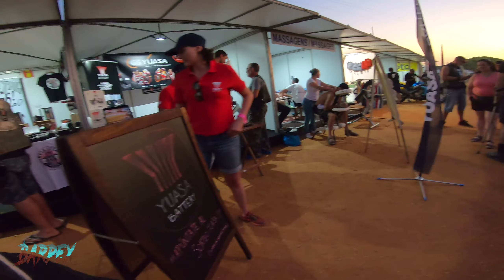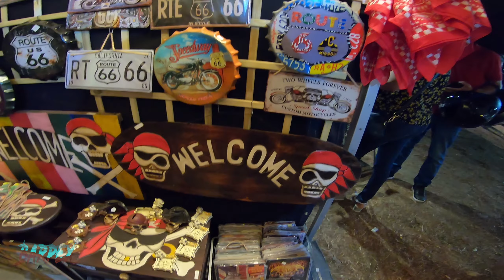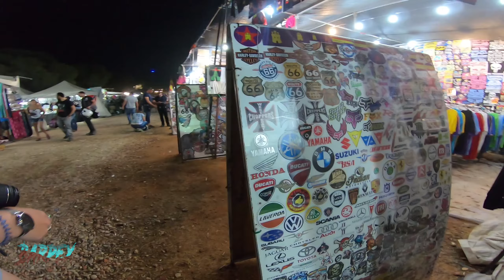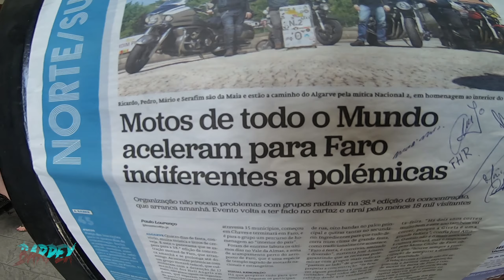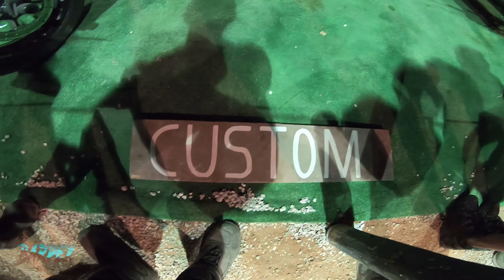38º Concentração Internacional de Motos de Faro 2019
PT
BEM VINDOS A CONCENTRAÇÃO INTERNACIONAL DE MOTOS DE FARO!

Terça-Feira
Saimos na terça feira as 5 da manha em direçcão a chaves para fazer a n2. Almoçamos em Gois. Chegamos a Faro ao final da n2 com 893km feitos as 23h30.

Quarta-Feira
Fomos colocar os pneus novos na moto, os Pirelli Angel ST na viCar,
E fomos curtir o dia para a praia, compramos tambem bilhetes para para o Aqualand, com desconto online de 30€

Quinta Feira
Fomos divertimo-nos para a Aqualand, e no final do dia começamos a viagem por Faro!!

Sexta Feira
Andamos a viajar pelo centro de faro, aproveitar o passeio turistico,  vimos espetaculos, praia e a feira!

Se quiserem comprar qualquer tipo de equipamento para a moto EU RECOMENDO O BIKERZSTUFF!!!

Sabádo
Visitamos a sede do Motoclube de Faro, depois de um belo pequeno almoco, aproveitamos a praia e os espetaculos!

Domingo
Viagem para o Porto com a depedida de Faro!

               Neovaii - Feel Better
               Neovaii - Shouldve Started
               Neovaii - Take It Back
               Neovaii - Wonderland

Todas estas imagens foram geradas por computador e parcialmente filmadas em um espaço fechado. Os cenários foram criados para simular estradas européias. POR FAVOR NAO FAZER NADA DISTO SEM TREINO ADEQUADO! Nada disto é real e / ou pode ser usado como prova. NÃO É PERMITIDO O USO DE QUALQUER CONTEÚDO DESTE CANAL SEM PERMISSÃO POR ESCRITO DE BarpeX OU DO REPRESENTANTE AUTORIZADO.

ENG
WELCOME TO THE INTERNATIONAL CONCENTRATION OF FARO MOTORCYCLE !

Tuesday
We left on Tuesday at 5 am toward the keys to make n2. We had lunch in Gois. We arrived in Faro at the end of n2 with 893km made at 23h30.

Wednesday
We put the new tires on the bike, the Pirelli Angel ST on the viCar,
And we went to enjoy the day at the beach, we also bought tickets for Aqualand, with online discount of 30 €

Thursday
We had fun for Aqualand, and at the end of the day we started the trip through Faro !!

Friday
We travel to the center of Faro, enjoy the sightseeing, we saw spectacles, the beach and the fair!

If you want to buy any kind of bike equipment I RECOMMEND BIKERZSTUFF !!!

Saturday
We visited the Faro Motoclube headquarters, after a nice breakfast, enjoyed the beach and the spectacles!

Sunday
Trip to Porto with the farewell to Faro!

               Neovaii - Feel Better
               Neovaii - Shouldve Started